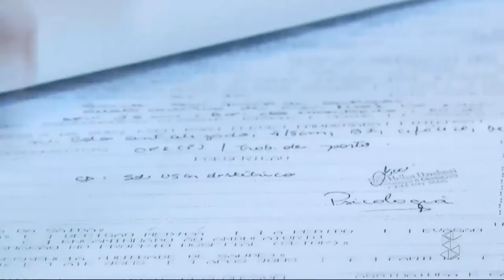Direção da maternidade Mãe Esperança nega negligência